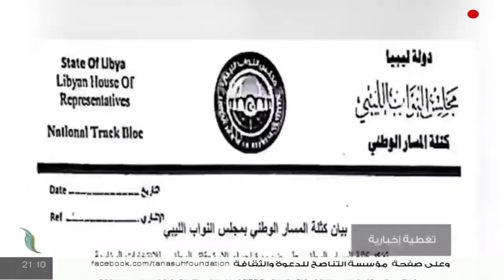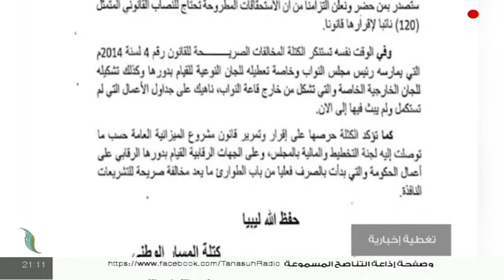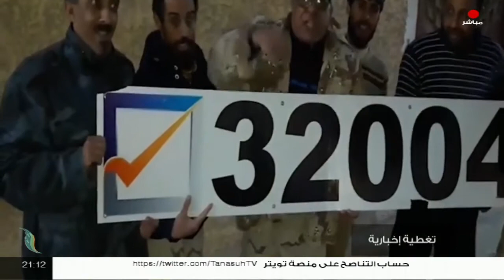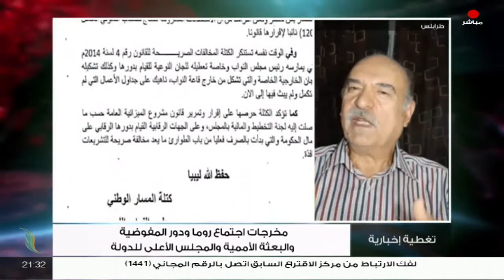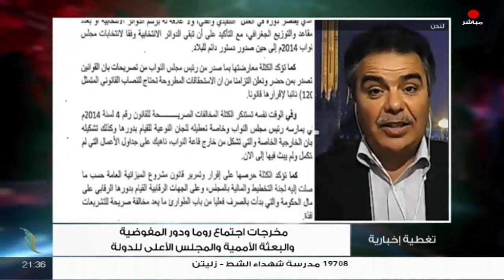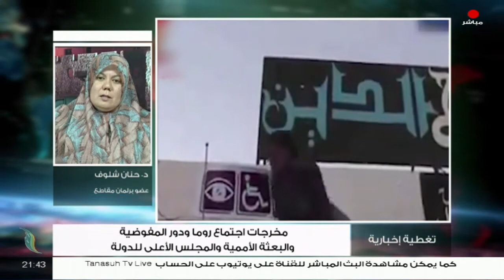تغطية إخبارية | مخرجات اجتماع روما ودور المفوضية والبعثة الأممية والمجلس الأعلى للدولة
تغطية_إخبارية | مخرجات اجتماع روما ودور المفوضية والبعثة الأممية والمجلس الأعلى للدولة | تقديم عبدالرحمن مرغم | 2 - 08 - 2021

الضيوف:
- أ.عبدالله الكبير | محلل سياسي
- د.عبد الحميد النعمي | باحث اكاديمي ومحلل سياسي
- د.حنان شلوف | عضو برلمان مقاطع
ــــــــــــــــــــــــــــــــــــــــــــــــــــــــــــــــــــــــــ

ــــــــــــــــــــــــــــــــــــــــــــــــــــــــــــــــــــــــــ

ــــــــــــــــــــــــــــــــــــــــــــــــــــــــــــــــــــــــــ
ــــــــــــــــــــــــــــــــــــــــــــــــــــــــــــــــــــــــــ
يمكنكم تحميل تطبيقنا TANASUH TV على الهواتف الذكية: